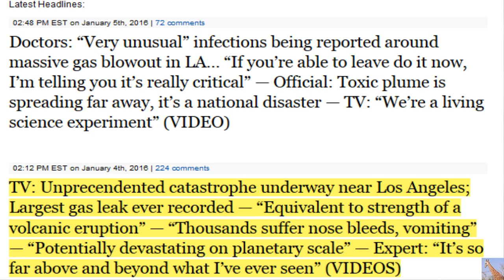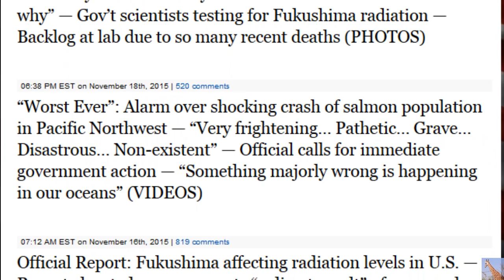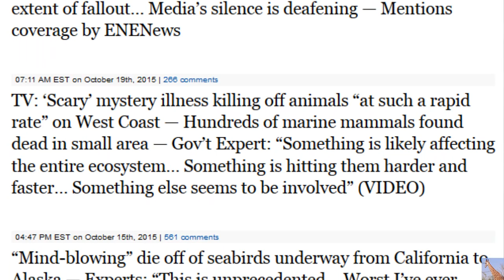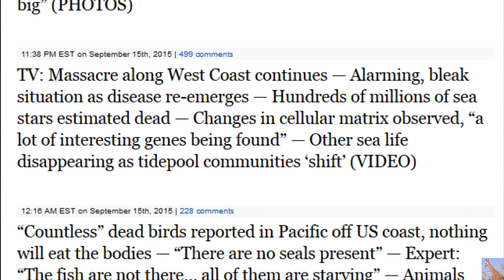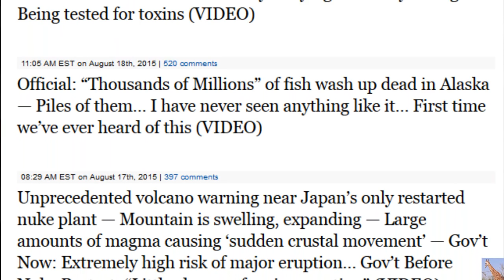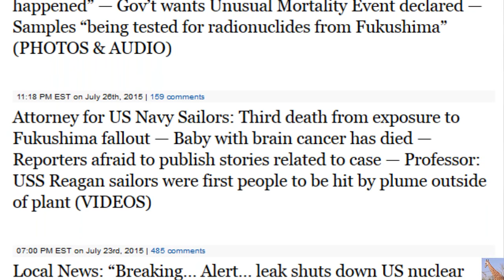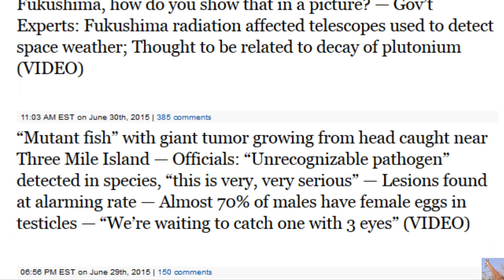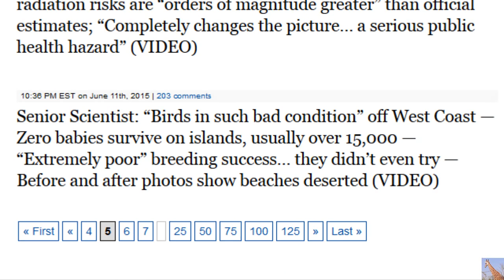Fukushima Meltdowns & St. Louis Radioactive Disaster Update 1/5/16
I edited out all the commercials and off-topic info from this 2 hour long broadcast to save you some time (reducing time to 53min 40sec) .  USA Prepares Radio Show (AUDIO Podcast) Tuesday 1/5/2016: FUKUSHIMA
Captain John Ragan -- Hr#1 FUKUSHIMA 106 and HR#2 FUKUSHIMA 107 of this five+ part series - Fukushima Special Broadcast! FUKUSHIMA 101 was broadcast on HR#2 on Monday December 21, 2015. It is way worse than we have been told...
-- 9 - 11 AM CT... Listen Live # -- or Call in Live to be on the air # - Click on "Vincent OnDemand on GCN"
-- Thank you. Vincent Finelli

"Everyone all set? Cocked and locked? Here we go..." That is how Vincent starts every broadcast and the same energy is applied to the entire hour of his show. "USA Prepares" aims to: dispel incorrect information about eating habits, dangers of food additives, fluoride, chlorine, and fast food joints, medical prevention and cures, survival economics, preparedness and exposing the lies that keep us form being able to prepare, and much, much more. Common guests include: John Regan, Frank Underhill, Dr. Norman Shealy, Jim Marrs, James Wesley Rawles, Larry Pratt, Dr, Shayne, Dr. Richard Alan Miller, Dane Wigington, Dr. Millie Hinkle, Mike Parsons, Roy Birdsong, Dr. Julie Penick and Maggie Craddock. If you want to know how to buy a farm, raise farm animals, store food, learn the importance of precious metals, or even survive a gunfight, tune into "USA Prepares."

Thanks to Vincent Finelli and GCNlive.com for producing a great show.

Around 32 minutes into the broadcast: Fukushima SFP#4 - Impact Of Dry Pool & Red Herring Emails by Hillary Clinton

Baby whales dying along West Coast from unknown cause — Gov’t experts request rush on tissue testing — Scientist: “May have been born weak” — Carcasses washing up on beaches in US, Canada, Mexico — Highly endangered whale “died from abnormal blood clot formations in heart and lungs” (VIDEO)

Gov’t Report: Plutonium detected in recent California air samples — “Fallout from Fukushima nuclear accident” may be to blame

Major Japan Newspaper: Mutations in nearly every fir tree by Fukushima plant — Insects with missing legs or crooked — Abnormalities also found in monkeys, fish and frogs

Officials now say Fukushima reactor with MOX fuel “leaked directly from containment”

Former Official: Fukushima is “unstoppable”… Huge amounts of radiation are pouring out, “very serious” for Pacific Ocean — Journalists withholding shocking information — Plant Chief: “This is something that has never been experienced”… We must invent new science for unprecedented catastrophe

Mother from Fukushima: It was very weird… plants with huge, huge flowers and gigantic stems

Journalist: “Nobody even talks about Fukushima anymore… there’s almost no more fish… the ocean is dying, it’s terrifying” — Gov’t warns public to expect alarming increase in deaths on West Coast

Report: “Red Alert! Sharp increase in radiation… at Fukushima” — Levels spike 400,000% under plant — Almost 1,000,000,000 becquerels per cubic meter

Official data shows U.S. hit with huge spike of ‘most dangerous’ radiation from Fukushima — Levels far exceeded federal regulatory limits — Alpha particles nearly 1,000 times normal; Includes plutonium

Record levels of Fukushima radiation detected off West Coast — Massive plume stretches for more than 1,000 miles

Former Japan Official: “Unstoppable contamination of Pacific Ocean… is seriously menacing US West Coast” — “Fukushima now undeniably a global security issue